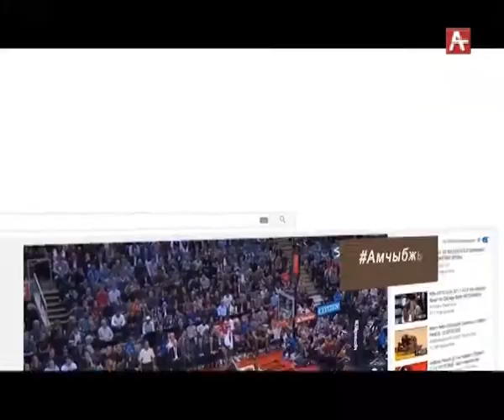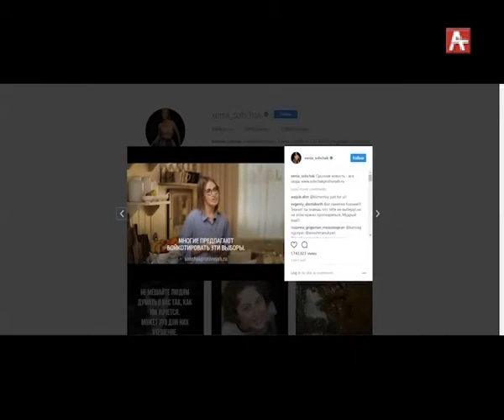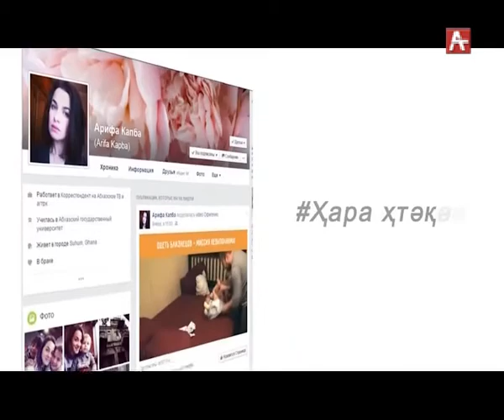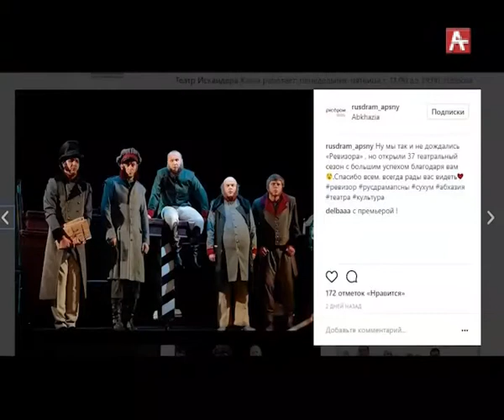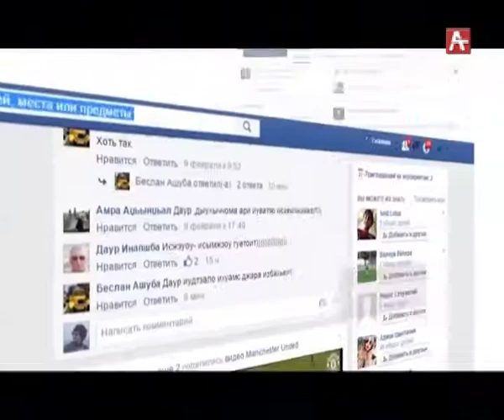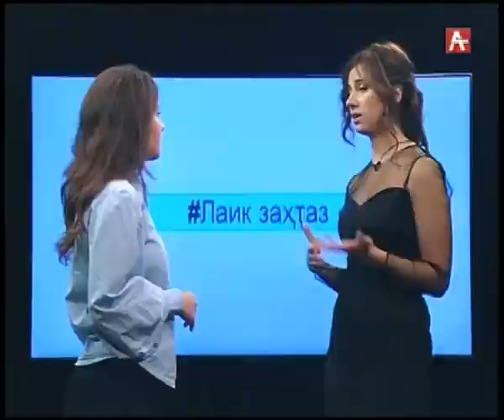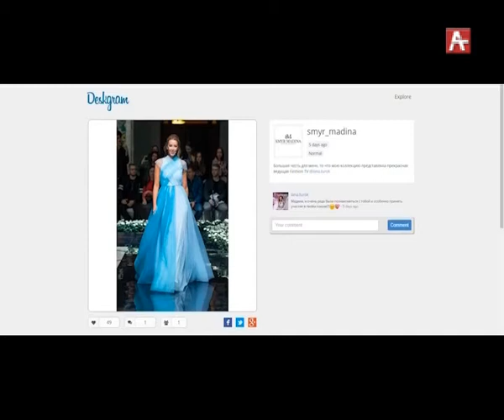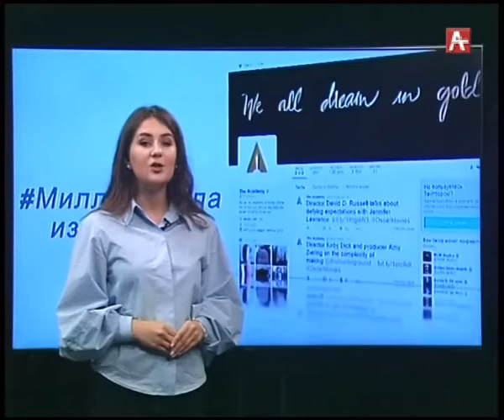Икоу иану 30.10.2017